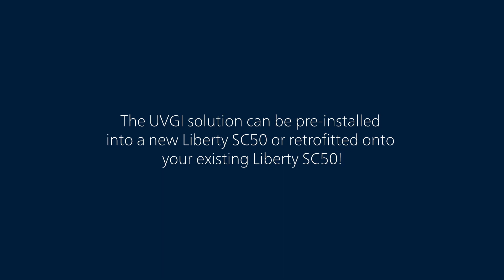Nilfisk Liberty SC50 autonomous scrubber: Now with the latest UVGI disinfection technology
A smarter standard of floorcare disinfection has arrived.

The autonomous Nilfisk Liberty SC50 UVGI provides the same intelligent efficiency as the standard Liberty SC50 – and adds proven UV-C disinfection technology that leaves floors clean AND safe.